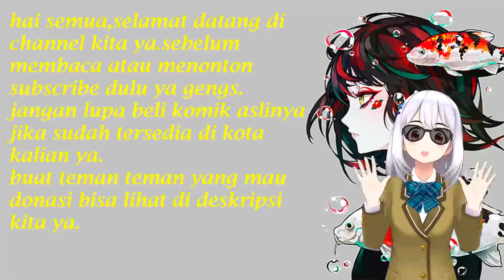Ratu Antagonis Chapter 74 Ingin Merayuku Dengan Bunga,Kekayaan,Dan Pertunjukan? Tidak Semudah Itu...